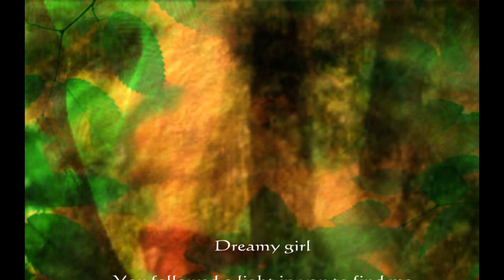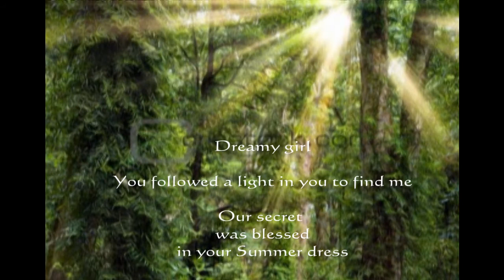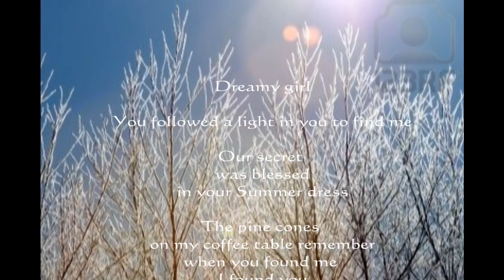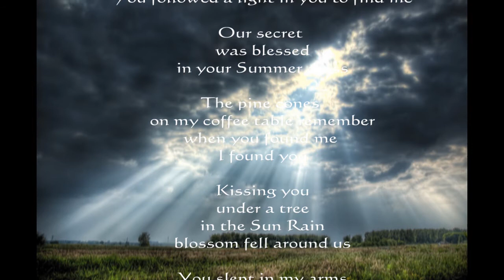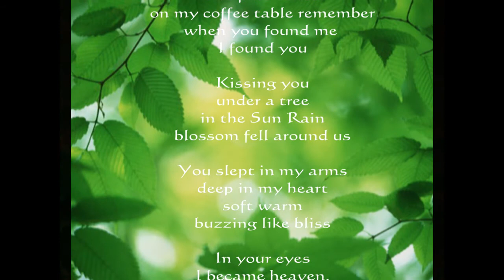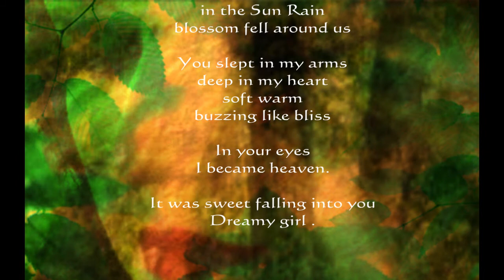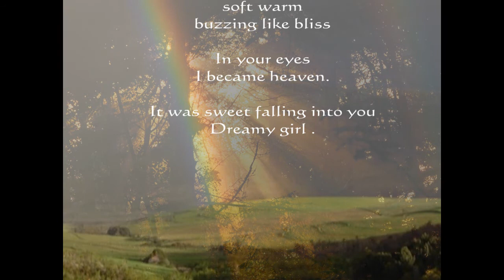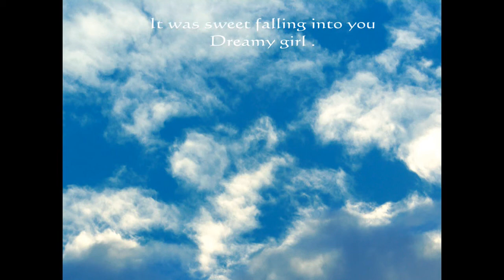Sun Rain and the Dreamy girl .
LoonEagle

Rich  Electric Guitar
Tim   Acoustic Guitar